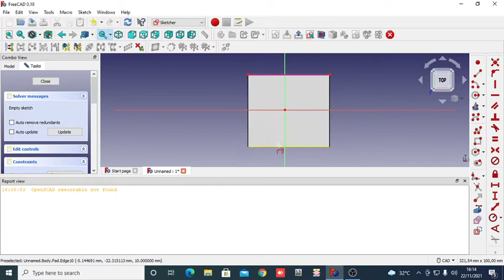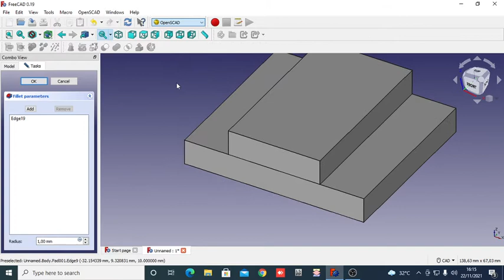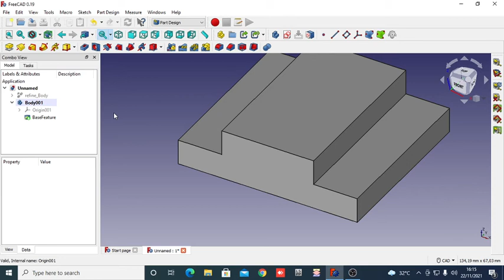Fillet Problem in FreeCAD - SOLVED